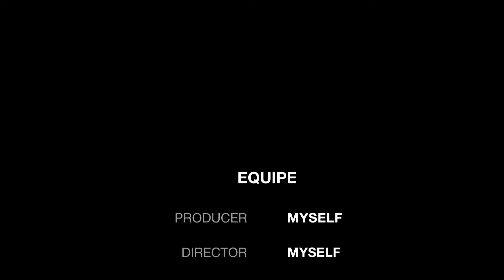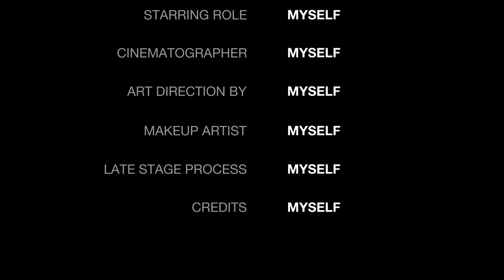Cholera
Artist: S. Francis Hector